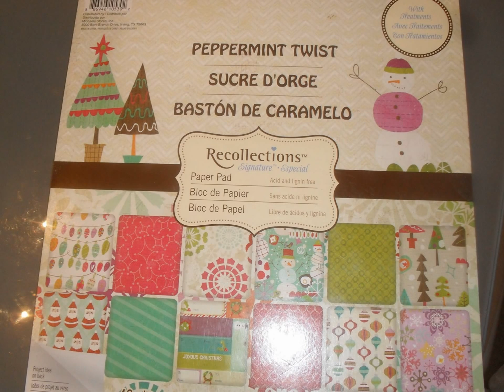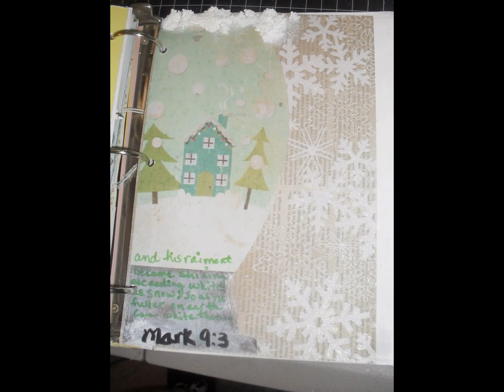Bible scripture art journal page week 51of52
and his rainment became shining.
exceeding white as snow:so as no
fuller on earth can white them.
Mark 9:3
Facebook group---Hide his word in my heart
YouTube channel---Maymay madeitcrafts (Amy Helms)
'Faith in god changes everything'